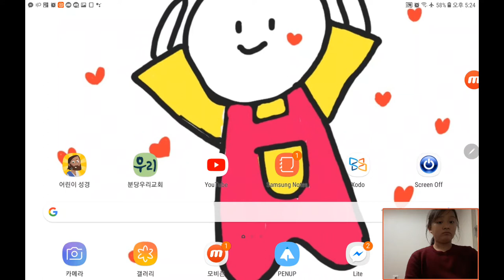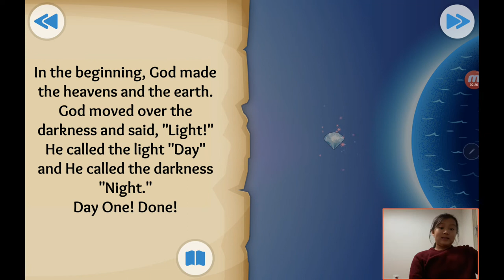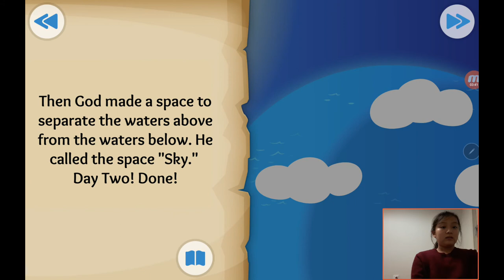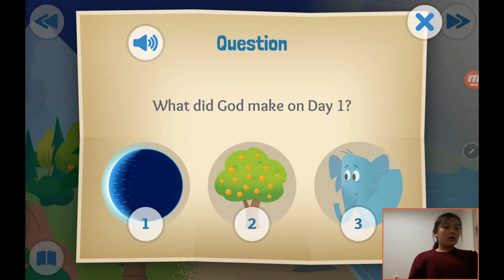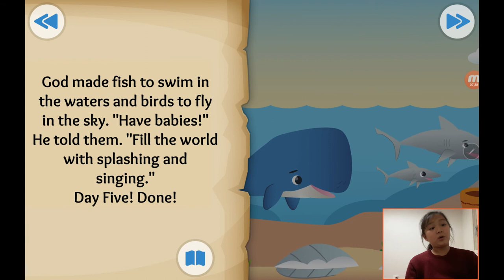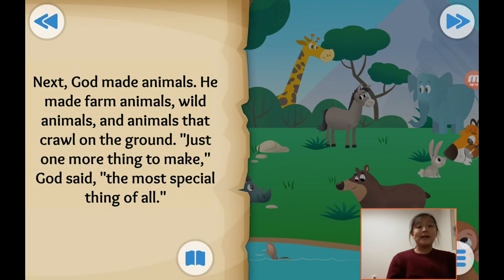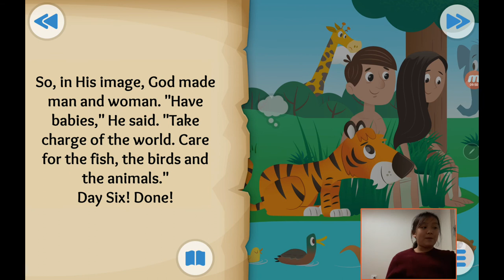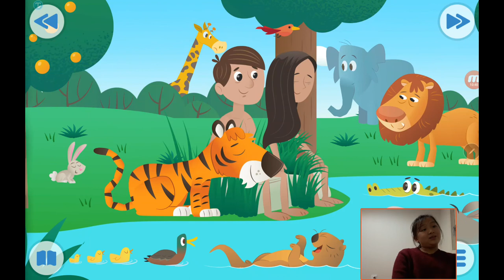‹Kids›Grace：성경이야기 01, 태초에 하나님이 천지를 창조하셨어요